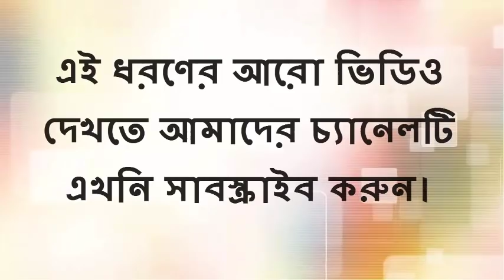ঢাকায় ভিক্ষার টেকনিক | Different technique of begging | ভিক্ষুকদের কারসাজি | NewBangla.TV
ভিক্ষাবৃত্তি আদিম সমাজ থেকে ক্রমাগত আধুনিক রাষ্ট্রের মধ্যে সমভাবে বললে ভুল হবে বরং একটু বেশিই চেপে বসেছে। কেউ পেটের দায়ে ভিক্ষা করছে আবার কেউ ভিক্ষাকেই পেশা হিসাবে গ্রহণ করেছে। ঘটনার পেছনের ঘটনার মত কিছু চক্র ভিক্ষুকদেরকে নিয়ে গড়ে তোলেছে ব্যবসা নামক টাকা আয়ের বিরাট ফাঁদ।

নিউ বাংলা - সমস্যা নয় সমাধানে

ঢাকায় ভিক্ষাবৃত্তির নানান টেকনিক নিউ বাংলা,ঢাকায় ভিক্ষাবৃত্তি,ভিক্ষাবৃত্তির নানান টেকনিক,ভিক্ষাবৃত্তির টেকনিক,ভিক্ষাবৃত্তি,নিউ বাংলা সমস্যা নয় সমাধানে,ভিক্ষা,
মানুষ তার পেটের দায় মিটানোর জন্য অন্য কোন পথ না পেলে তবেই ভিক্ষা করতে রাস্তায় নামে, আমরা এমনটিই জেনে এসেছি। কিন্তু এখন কিছু অসাধু চক্রের কারণে এই ভিক্ষাবৃত্তি দাঁড়িয়েছে একটি সামাজিক ব্যাধি হিসাবে। ভিক্ষা,ঢাকায় ভিক্ষাবৃত্তির নানান টেকনিক নিউ বাংলা,ঢাকায় ভিক্ষাবৃত্তি,ভিক্ষাবৃত্তির নানান টেকনিক,ভিক্ষাবৃত্তির টেকনিক,ভিক্ষাবৃত্তি, নিউ বাংলা সমস্যা নয় সমাধানে,

এর সমাধানে কোন দায়িত্বশীল মহলেরই তেমন কোন উদ্দ্যোগ চোখে পড়ছে না।

আসুন, আমরা এই সমস্যাকে সমাধানের লক্ষ্যে সবাই এগিয়ে আসি। ভিক্ষুকদেরকে কর্মসংস্থানের ব্যবস্থা করার মাধ্যমে আমরা গড়ে তোলি একটি ভিক্ষুক মুক্ত নতুন সমাজ তথা নতুন বাংলা। আর এটা গড়ে তুলতে হলে সবার ইচ্ছা ও সরকারের দায়িত্বশীলদের সদিচ্ছা খুব প্রয়োজন।

নিউ বাংলা টিভি
স্লোগান: সমস্যা নয় সমাধানে